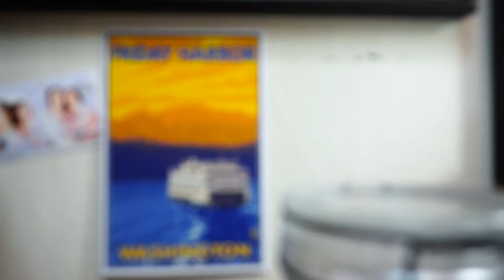Escaping to an Island ♦ HARBOR BREATH ♦ Gouache Speedpaint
Finally got a chance to escape my anxiety a time, and to one of my favorite places too! Friday Harbor.
Amazing what a little time away will do for confidence, I feel like I'm back in my own skin again. Not so lost.
Getting back to making videos that feel closer to heart.
Love you

Twitter • too stressful to use

Media used:
• HWC Holbein Artists' Water Color
•M. Graham & Co. Gouache

Wanting a print?

National Express by Dan Bodan

DFTBA